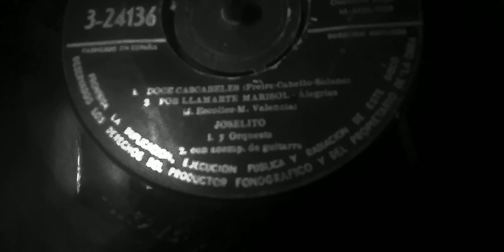JOSELITO / DOCE CASCABELES (,P) POR DISCOS RCA España